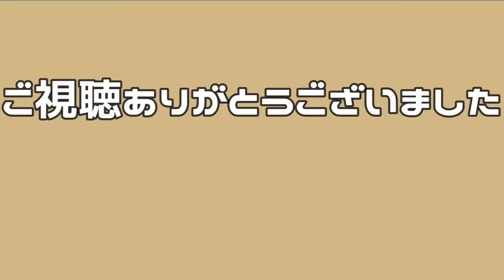【神回】ずっっと会いたかった憧れのスパナット様に会えた！！ #11 【完全オタ活タイ旅行】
一旦この日の出来事は走馬灯リストに入れておく

※動画の切り抜き等はじゃんじゃん上げちゃってください!